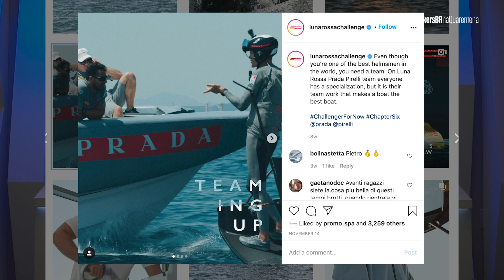UNBOXING+REVIEW - adidas x PRADA A+P Luna Rossa 21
Projetado para a equipe Luna Rossa Prada Pirelli de veleiros, nasce o A+P Luna Rossa 21.⠀
Nesse novo capítulo da parceria, adidas e Prada uniram inovação e sustentabilidade, com o intuito de criar um tênis com boa performance quando embarcado, feito com cerca de 75% de materiais reciclados e que tivesse uma versão casual, adaptada para o dia a dia.⠀